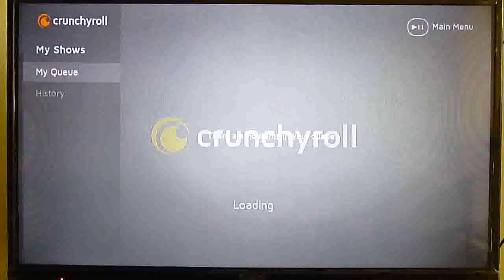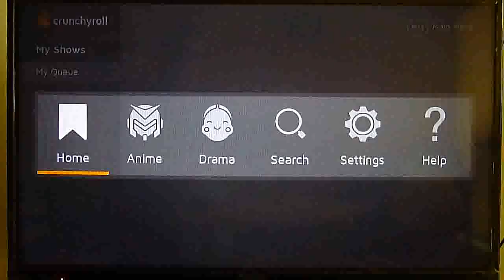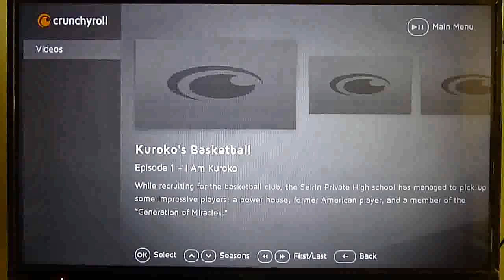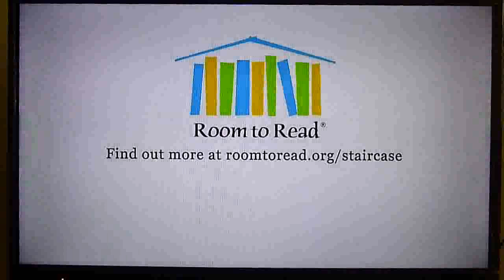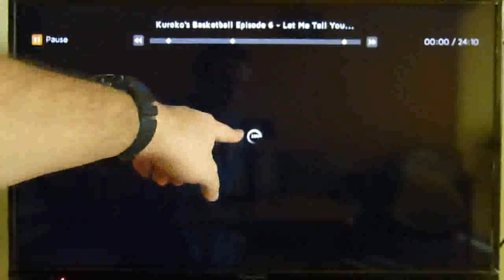Cómo ver Crunchyroll para fanáticos del anime y manga en Roku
Aquí les traemos el Canal de Crunchyroll, un canal con todas las últimas animes y series animadas del Japón y Oriente, totalmente gratis.  Las mismas vienen en idioma Japonés y con subtitulos en inglés.  Deben crear una cuenta online y linkear su roku con esta siguiendo los pasos.  El canal esta restringido a EEUU. Si desean ver el contenido en full HD y sin comerciales, pueden probar la versión premium.

No olviden que necesitan de la DNS recomendada para visualizar este canal y muchos otros en tu Roku.